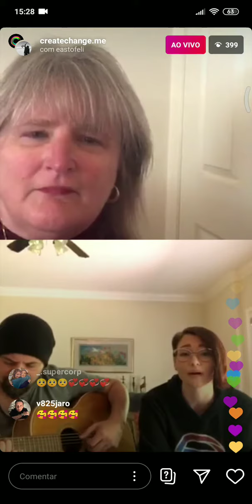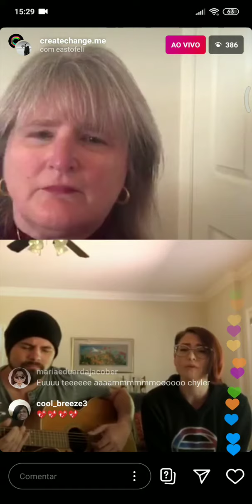Chyler Leigh - Memories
Live Chyler Leigh e Nathan West (East of Eli)